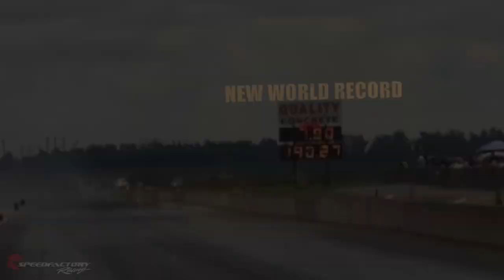SpeedFactory Racing New World Record - Outlaw FWD 7.804 @ 190.27mph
New stock unibody FWD E.T. Record set by the Competition Clutch Outlaw Civic at IFO Woodburn, OR on May 29th, 2016.